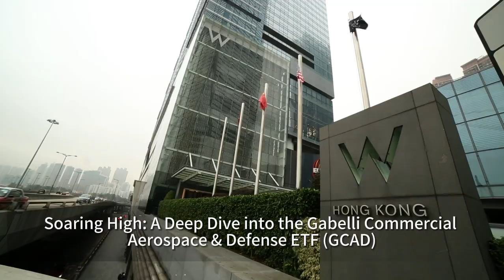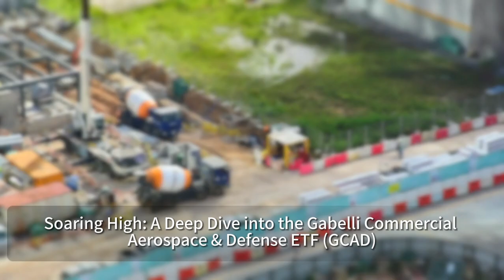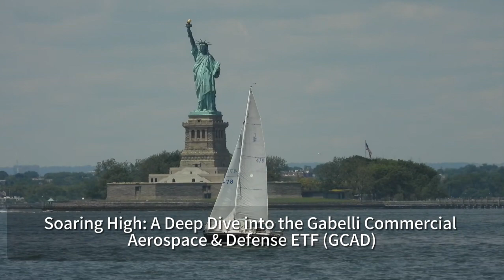Soaring High: A Deep Dive into the Gabelli Commercial Aerospace & Defense ETF (GCAD)